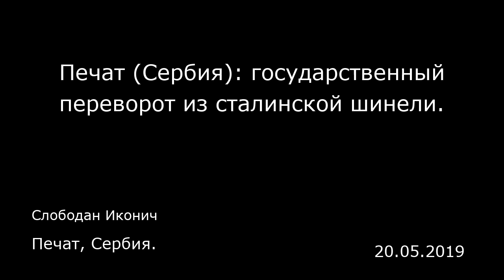Печат (Сербия): государственный переворот из сталинской шинели. Печат, Сербия.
Печат (Сербия): государственный переворот из сталинской шинели.
Печат, Сербия.
Слободан Иконич
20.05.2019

Девятого мая, когда прогрессивный мир празднует День Победы над фашизмом, в Черногории в зале суда в Подгорице зачитывался приговор, вынесенный Верховным судом по делу о «государственном перевороте». Как и ожидалось, все 14 обвиняемых были признаны виновными.  Суд над Россией и сербами  Уже сама дата оглашения приговора для многих показательна, в том числе для пресс-секретаря партии «Новая сербская демократия» Марко Ковачевича, по словам которого, девятое мая выбрали не случайно. Расчет был на внешнеполитический эффект, как будто в День Европы (его празднуют в Западной Европе) в Черногории выразили мнение о Дне Победы над фашизмом. «Таким образом, в символической форме, девятого мая Европа в Черногории судит Россию», — полагает Ковачевич. Учитывая, что на скамье подсудимых сидели Андрия Мандич и Милан Кнежевич, лидеры ведущих сербских политических партий, многие видят в этом событии еще и опосредованное вынесение приговора всему сербскому народу в Черногории. Два этих сербских лидера должны будут провести пять лет в заключении, поскольку, как признал суд, они участвовали в попытке свержения черногорской власти в ходе государственного переворота в день парламентских выборов в октябре 2016 года.  Верховный суд в Подгорице постановил, что остальные обвиняемые также виновны и приговорил их в общей сложности почти к 70 годам тюрьмы. Российского гражданина Эдуарда Шишмакова осудили на 15 лет, а Владимира Попова — на 12 лет тюрьмы за пособничество и создание криминальной группировки...